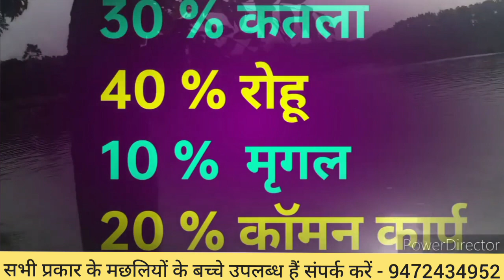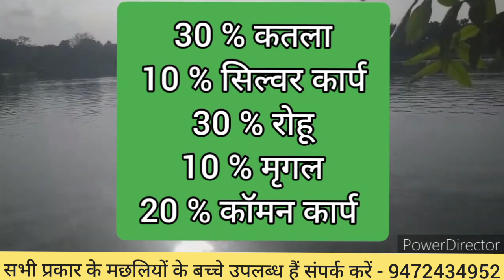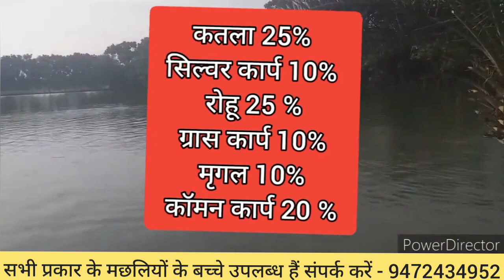अपने तालाब में कितने तरह की मछलियों का पालन करें || Fish Farming || Village fish farming